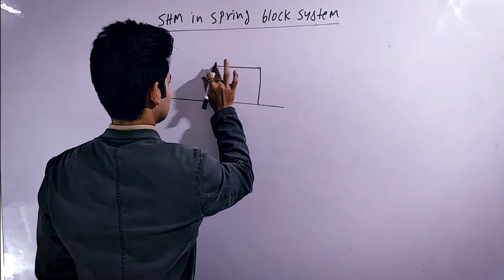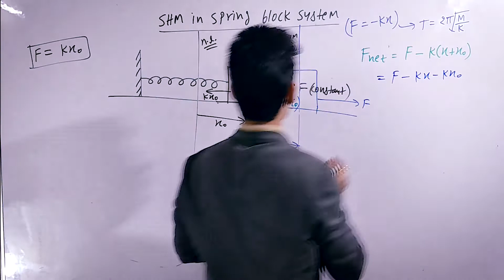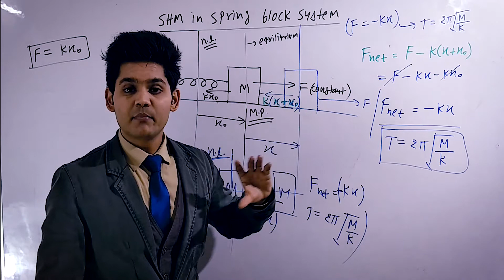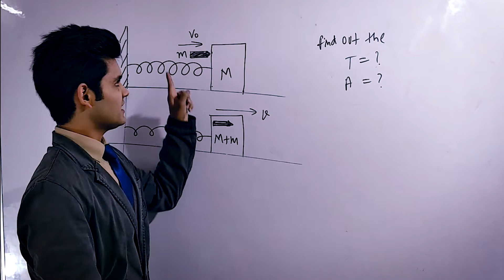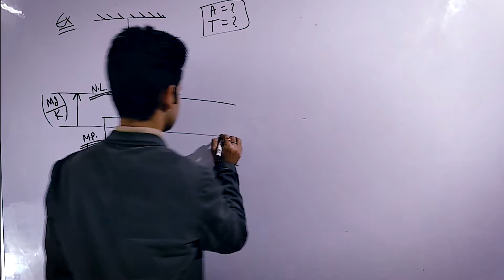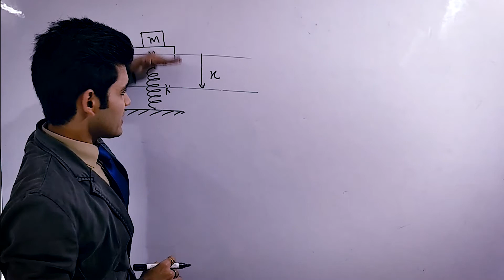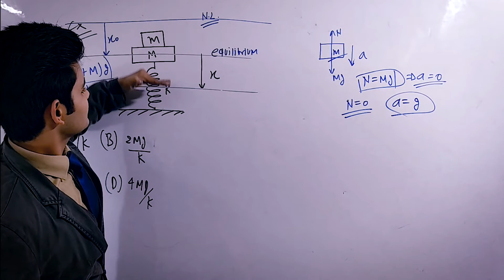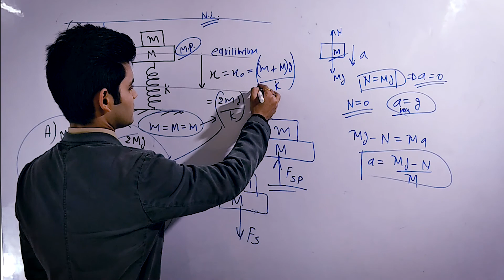SIMPLE HARMONIC MOTION |Lec-5| Time Period of SHM in Spring Block system |Physics for IIT-JEE/NEET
||LECTURE - 5 |  Discussion on Time Period of SHM in the spring block system with various examples based on it, various rules for it, difference b/w natural length and mean position

||LECTURE - 1|

This is a course as SIMPLE HARMONIC MOTION(Oscillatory Motion) especially for IIT-JEE Mains, Advanced, NEET & AIIMS aspirants